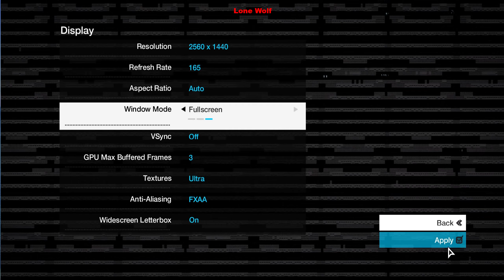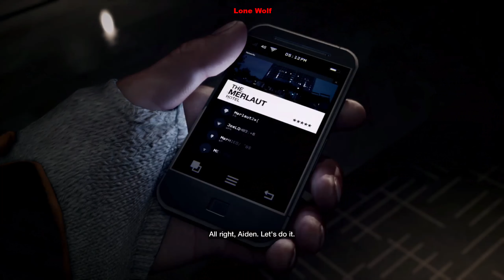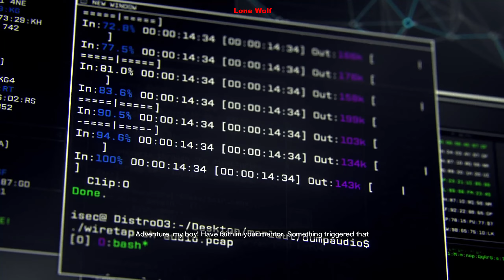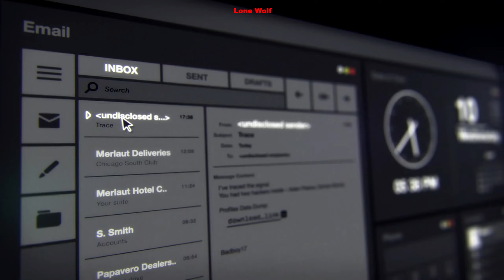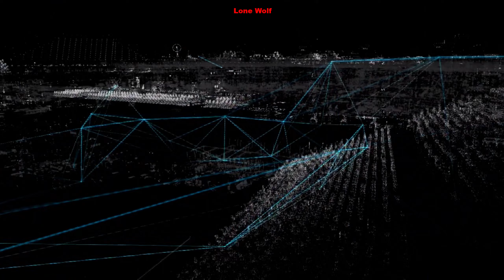Bottom of the Eighth Main Mission Act I Watch Dogs #1